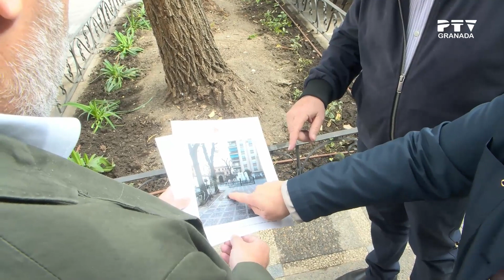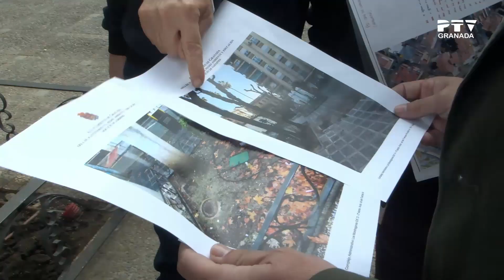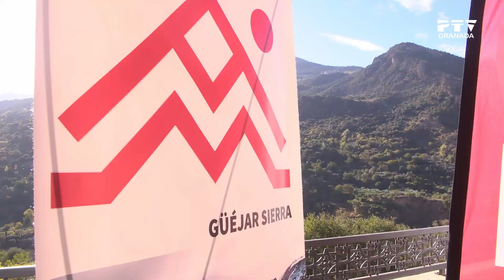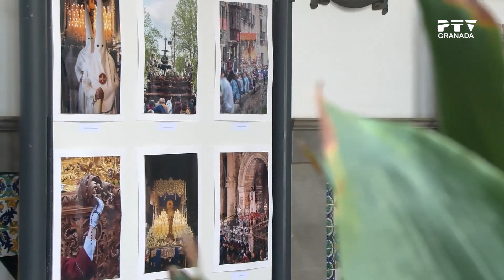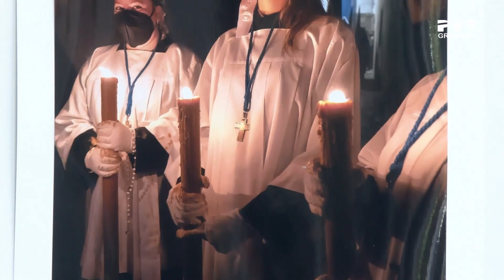📺Miércoles 09 de noviembre 2022 ≫ PTV Noticias Granada